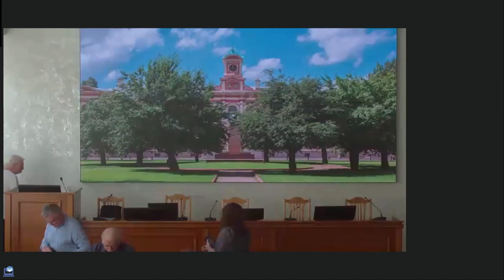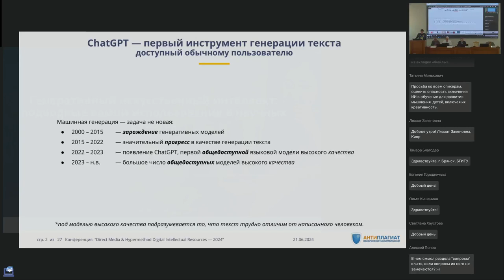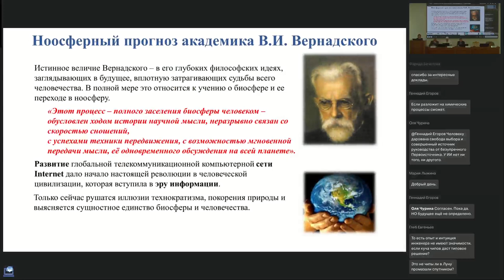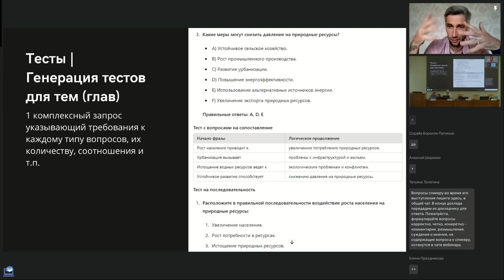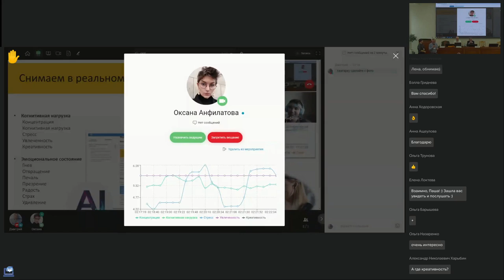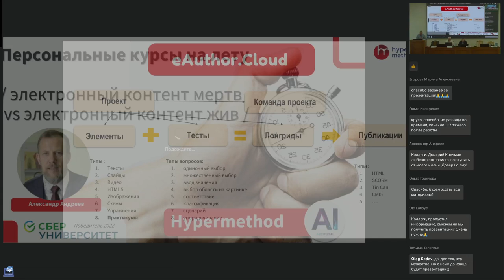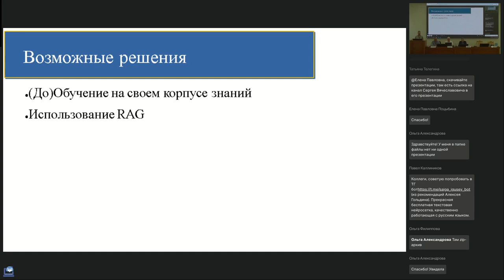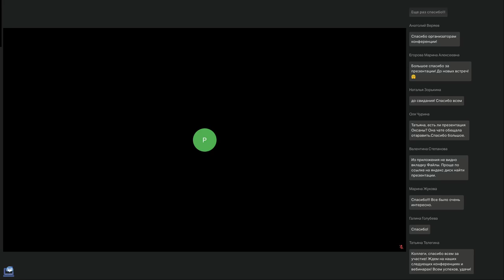HYPER | DIR — 2024. Полная запись конференции (без сокращений)